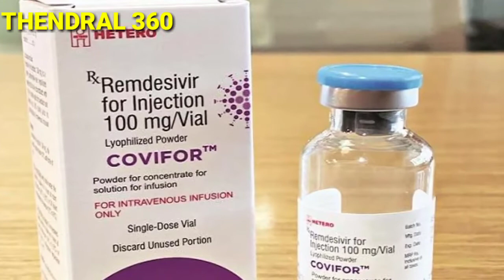TODAY IMPORTANT NEWS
WELCOME TO THENDRAL 360

VANAKKAM MAKKALS. IN THIS VIDEO WE TALK ABOUT TODAY IMPORTANT NEWS IN WORLD, INDIA AND TAMILNADU.